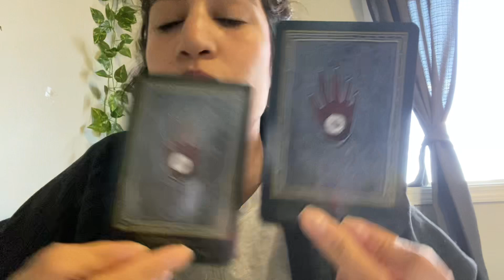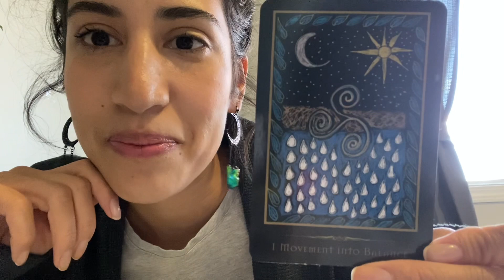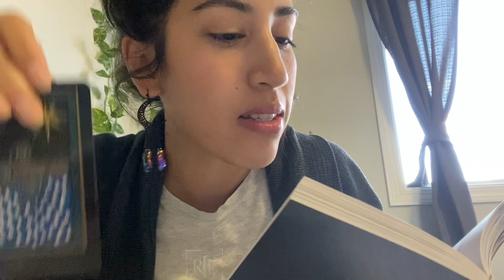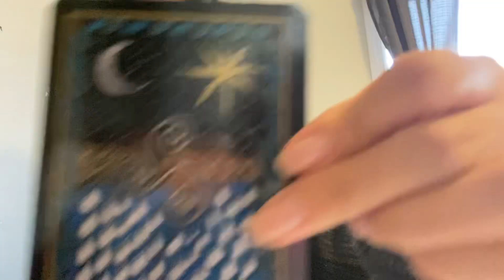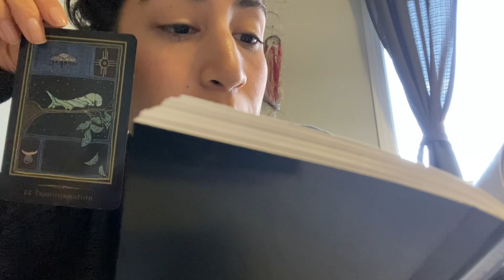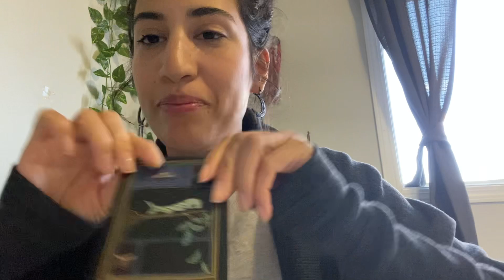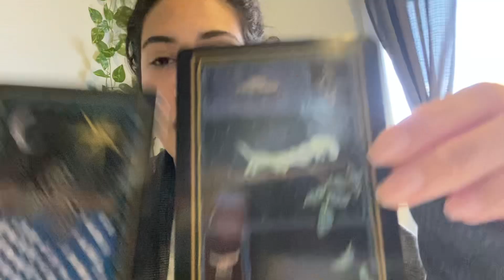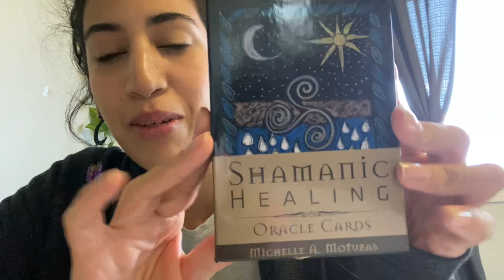Pick a card ✨🌅 | Citrine crystal | ORACLE cards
Welcome everyone !! This is a super quick pick a card video that I felt a very strong need to make today for whoever could possibly benefit from it. May these precious cards radiate joy and wisdom to all 💕